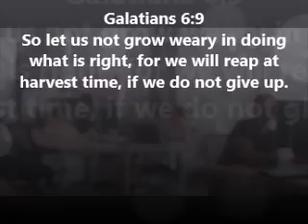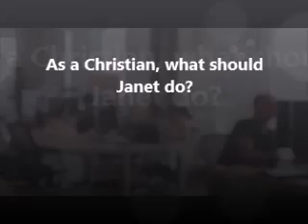Sunday School Lesson Galatians 6 9 esunday-school.com